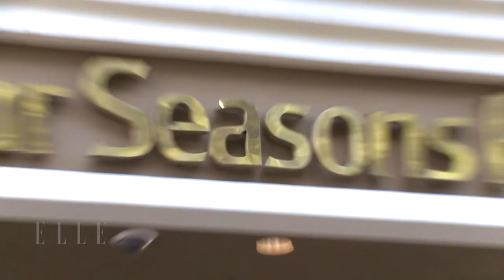Red Carpet Arrivals - Women in Hollywood - ELLE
The red-carpet arrivals for ELLE's 2012 Women in Hollywood event.